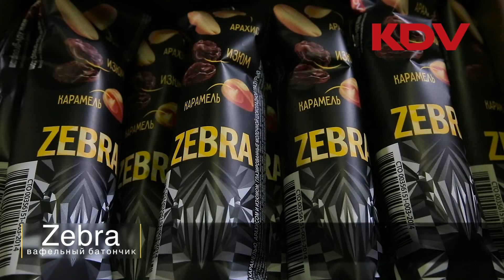Батончик Zebra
Производство батончика Zebra.
Это вафельный батончик с мягкой карамелью, измельченным изюмом, дробленым арахисом в молочно-шоколадной глазури.